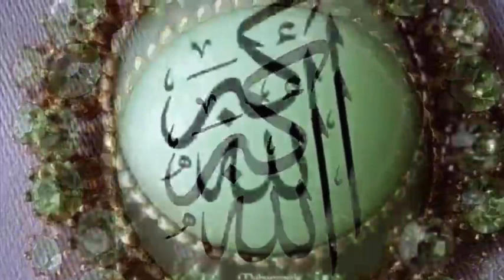۹۷-برای دفع افکار منفی،اضطراب و عدم اعتمادبنفس وتصمیم گیری،شک، ‌بدبینی،ناامیدی،غم،با گوشی گوش کنید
قرآن ترجمه احمد کاویانپور
سوره احزاب از آیه ۶۳ تا انتهای سوره
سوره سبأ از آیه ۱ تا ۱۱
فایل صوتی سیده فاطمه روحانی